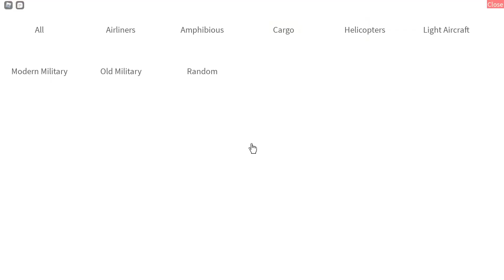Zburam in Izorlani!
Salutare bun venit pe canalul meu. Sa va abonati si sa apasati clopotelul pentru a vedea mai multe live nu uitati de like :)

Numele de la roblox: xstefan01

Numele de la roblox CyborgPlayer: sebibvro